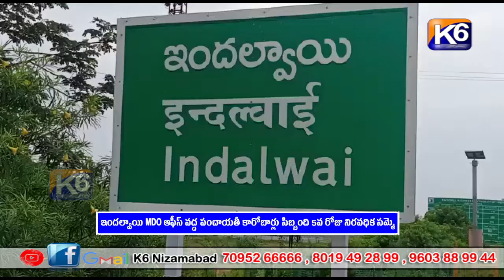ఇందల్వాయి MDO ఆఫీస్ వద్ద పంచాయతీ కారోబార్లు సిబ్బంది 5వ రోజు నిరవధిక సమ్మె|| K6 NEWS 09-05-2023